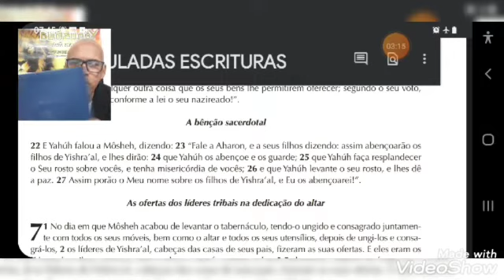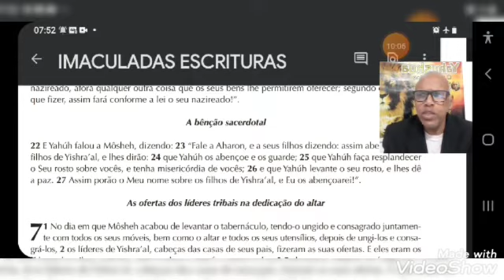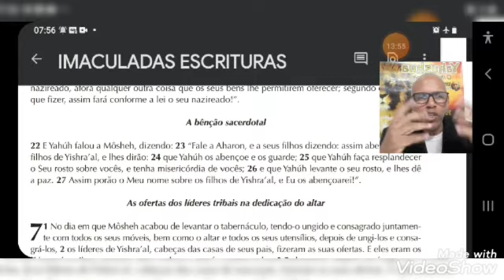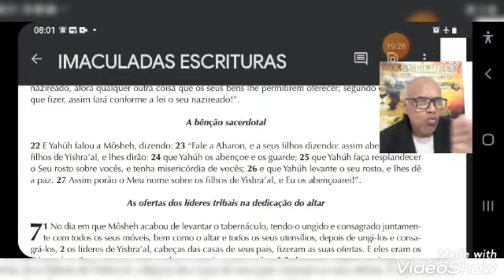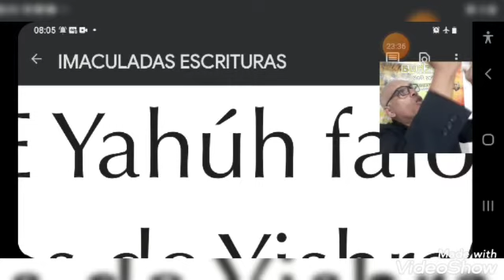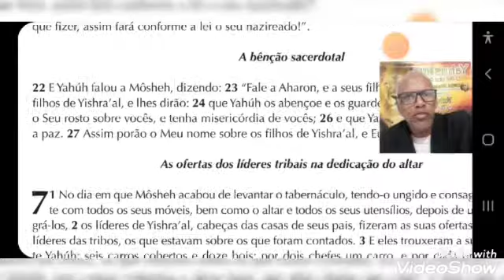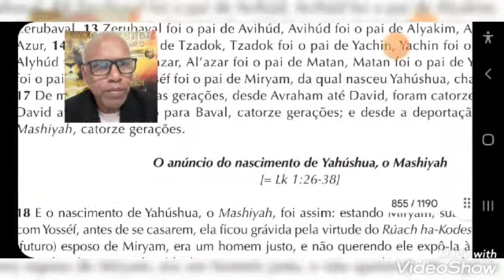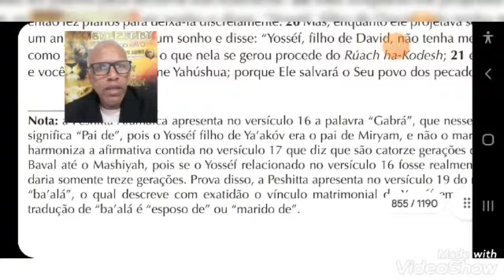REVELADO O VERDADEIRO NOME DO SALVADOR(não é JESUS)O NOME É YAHUSHUA.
números cap 06 versiculo 22 a benção sacerdotal drmrodrigues#
olá 👋 nesse video vamos falar da maior descoberta do século.